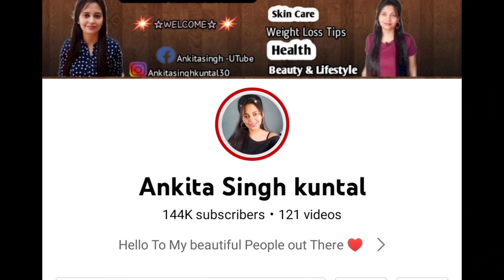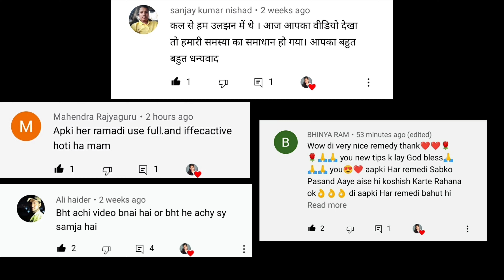YouTube Silver Play Button Unboxing ।। FaceBook 2 Million MILESTONE CELEBRATION 🎉Ankita Singh kuntal